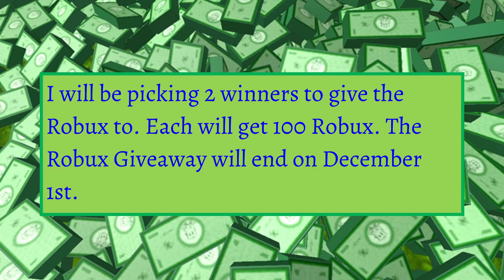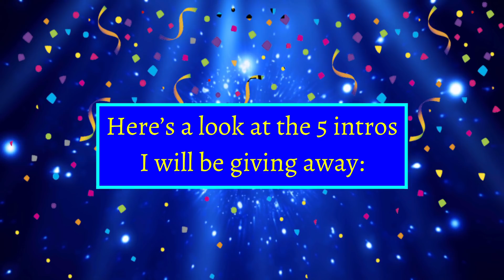Robux Giveaway + Intro Giveaway | 50000 Subscribers Special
To thank you all, I made this Robux and intro giveaway to give back some stuff for all the time you give me. How to enter all of the giveaways is included in the video.